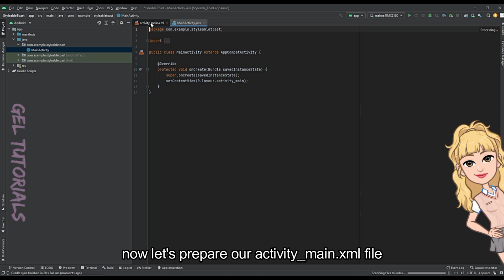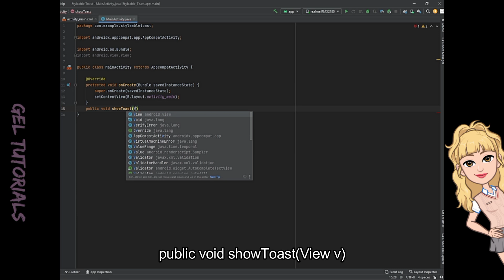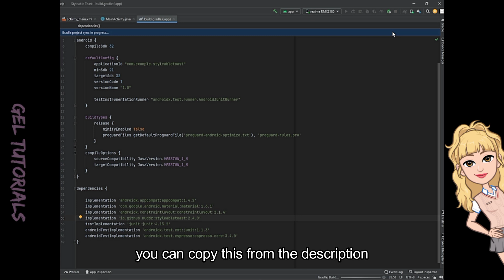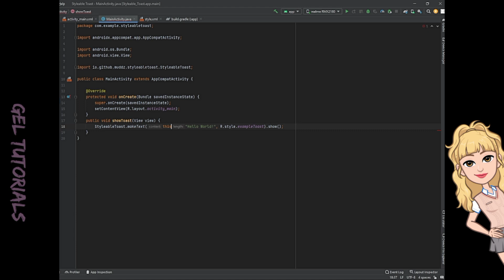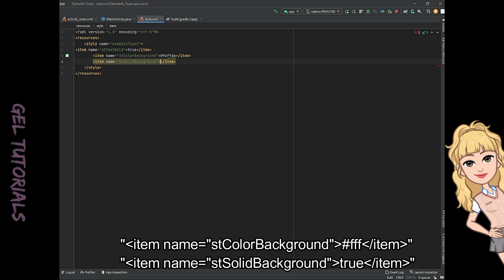STYLEABLE TOAST LIBRARY | ANDROID STUDIO